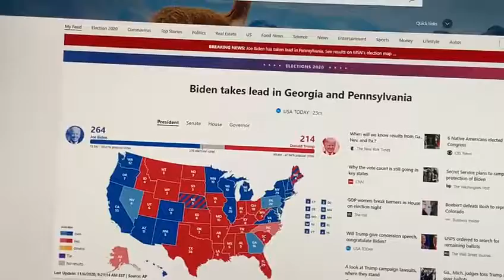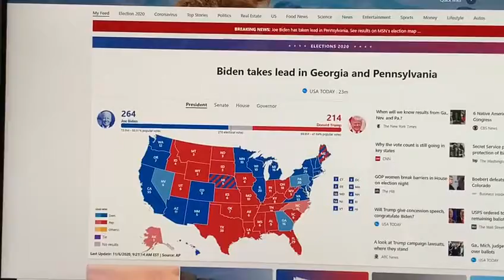God Bless America!